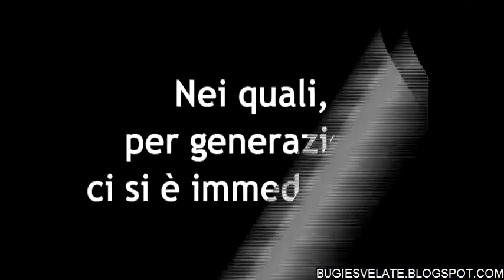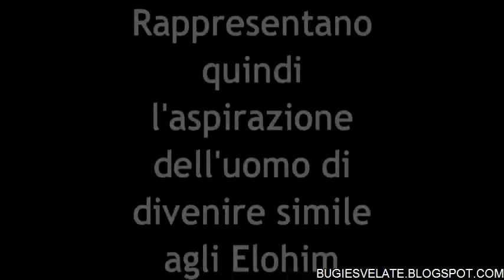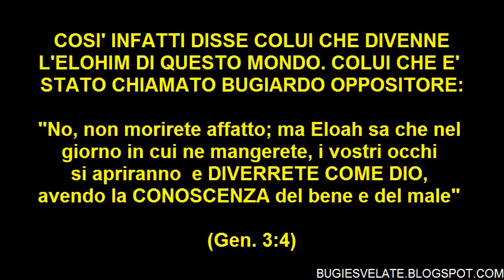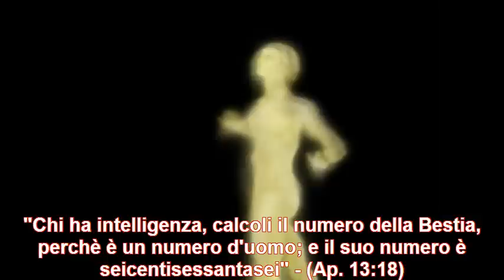IL SUPERUOMO 666 ANTIMESSYAH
LA RIVELAZIONE SULLA VERA IDENTITA' DELL'ANTIMESSYAH.